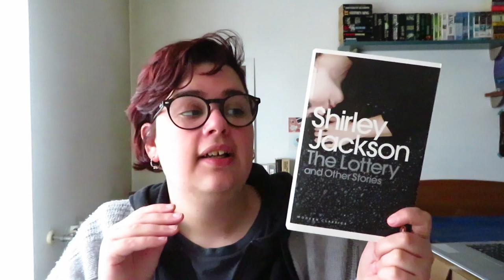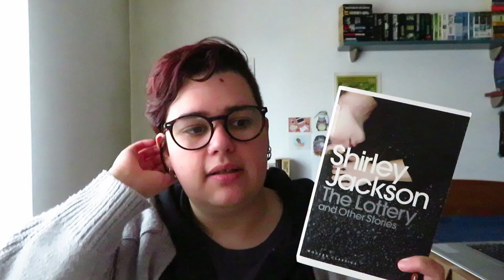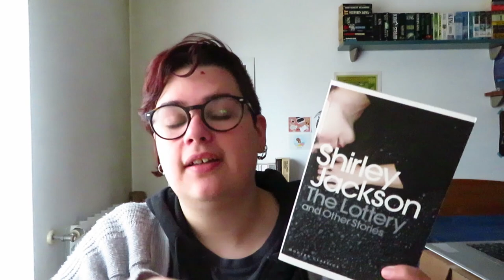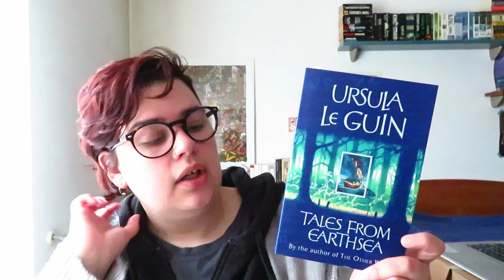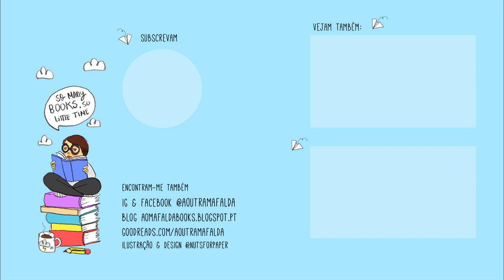3 livros de contos | Três Recomendações às Terças Ep. 08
Este vídeo foi gravado antes de decidir fazer os vídeos semanais com várias recomendações de livros de contos.

📚 Livros mencionados!
- The Lottery and Other Stories de Shirley Jackson
- Tales from Earthsea de Ursula K. Le Guin Mais sobre o Ciclo de Terramar da autora